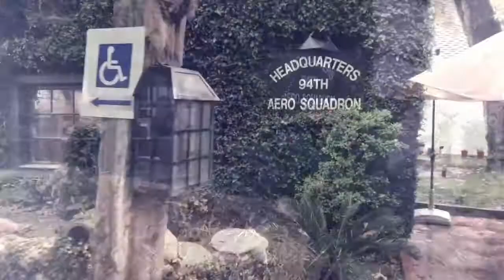Happy Thanksgiving 94th Aero Squadron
94th Aero Squadron Thanksgiving brunch